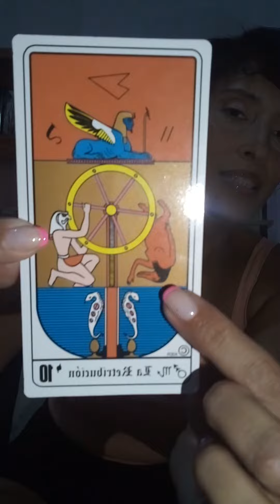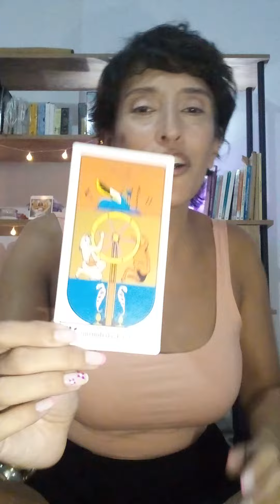Jueves de Tarot. Respuesta número 2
🔮Jueves de Tarot en
✨Alquimistas del Ser✨⁣
💫 Respuesta número 2 del Universo para vos!!
🌀¡Muchas Gracias por participar! ¡Que tengan un bello dia!🙌🏼☺️⁣